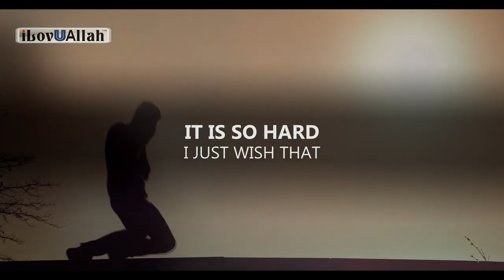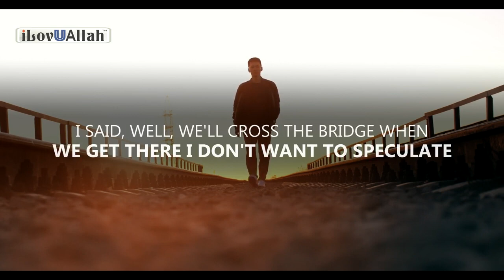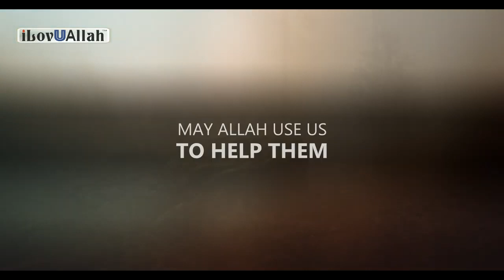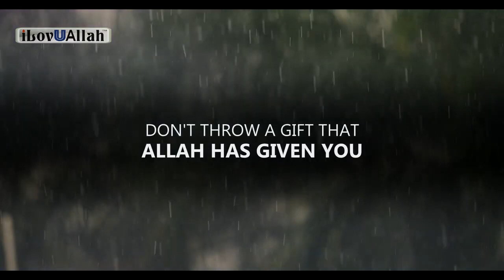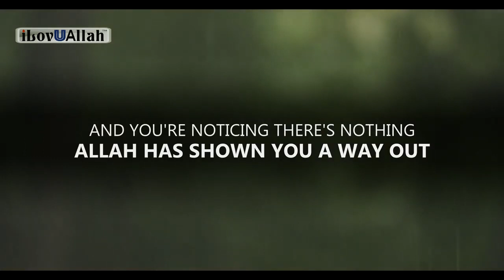ALLAH WILL SHOW YOU A WAY OUT - Mufti menk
ALLAH WILL SHOW YOU A WAY OUT